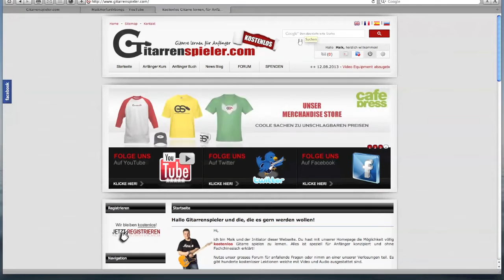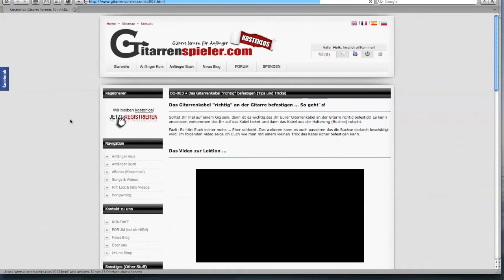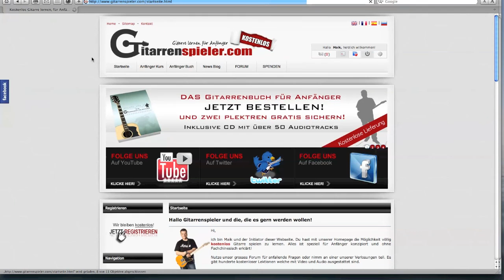Suchfunktion Homepage - Lektion B004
Ich zeige Euch wie man optimal die Suchfunktion auf unserer Homepage benutzt!

Ich freue mich auf Euren Besuch und eine rege Teilnahme im Forum. Bis bald und viel Spaß auf gitarrenspieler.com